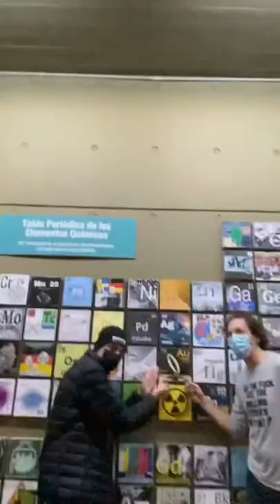Hoy te muestro como es por dentro Ciudad Universitaria 📚